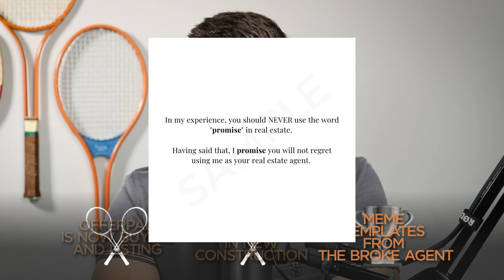The Real Word Episode 123: Offerpad's New Service, Buyer Representation + Meme Templates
This week on The Real Word, Byron and Nicole discuss why agents should be worried about Offerpad’s new service, why buyers should have representation with new construction, and the Broke Agent’s meme templates.

Racket 1: Offerpad is now providing listing services. Tune in for why this differs from discount brokerage offerings

Racket 2: The article spoke to how agents can make sure they don’t lose out on a buyer. We spoke about why representation benefits the buyer.

Marketeer: The Broke Agent is know for his memes. Now, he is offering template for memes, blogs, and more. Check it out

Know someone who deserves to be a Marketeer? Let us know!